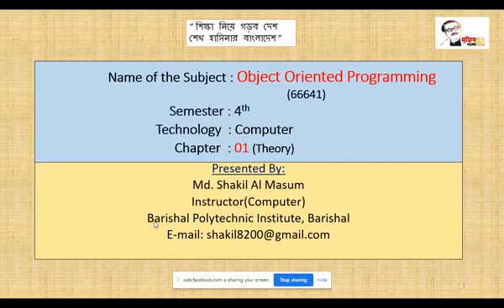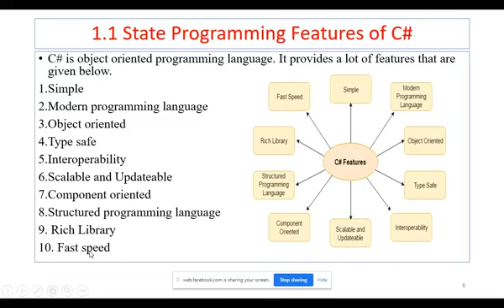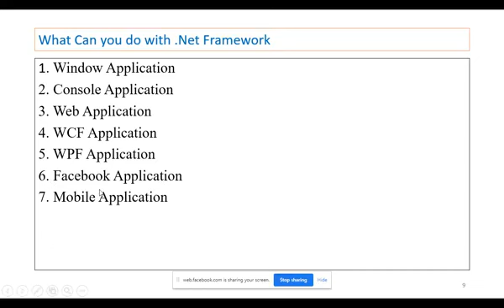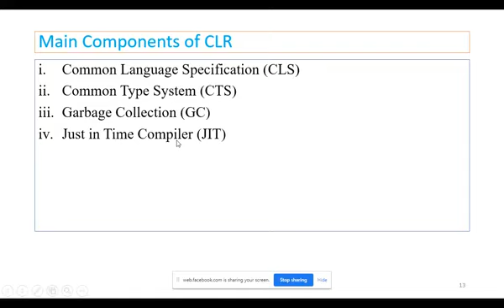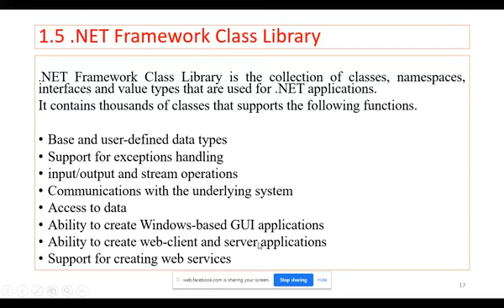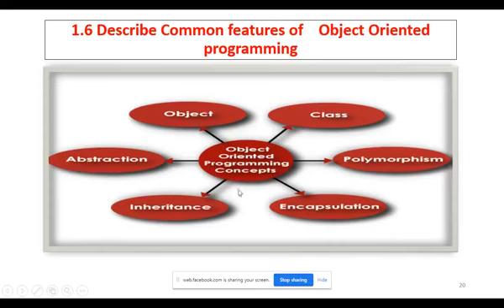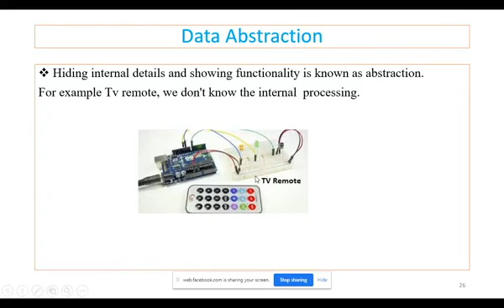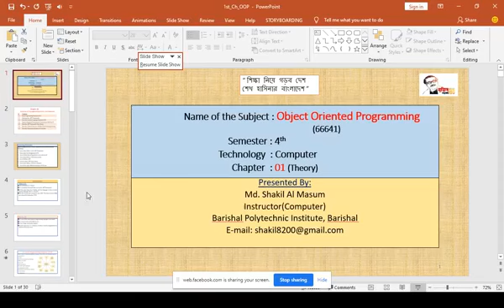অবজেক্ট অরিয়েন্টেড প্রোগ্রামিং ( C# ) | ১ম পর্ব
কম্পিউটার বিষয়ের উপর যেকোনো ভিডিও পেতে অামাদের চ্যানেলের সাথেই থাকুন!

অামরা

• হার্ড ওয়্যার ও নেটওয়ার্কিং
• ডাটাবেজ অ্যাপলিকেশন( অফিস)
• ডাটাবেজ প্রোগ্রামিং
• ডাটাবেজ ম্যানেজমেন্ট
• মাইক্রোপ্রসেসর এন্ড ইন্টারফেসিং
• ওয়েব ডিজাইন এবং ডেভলপমেন্ট
• গ্রাফিক ডিজাইন
• প্রোগ্রামিং ( c,c++,c#)
• ডাটা কমিউনিকেশন সিস্টেম
• ডাটা স্ট্রাকচারাল এন্ড এলগরিদম
• অবজেক্ট অরিয়েন্টেড প্রোগ্রামিং
• কম্পিউটার পেরিফেরালস
• অাউটসোসিং ও ফ্রিলান্সিং
এই সকল বিষয় ভিডিও অাপলোড করে থাকবো!